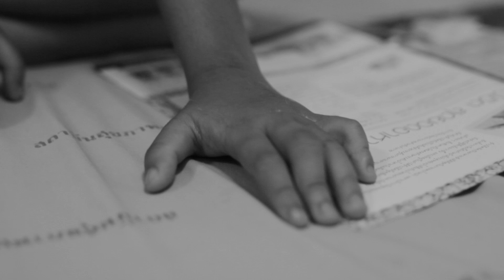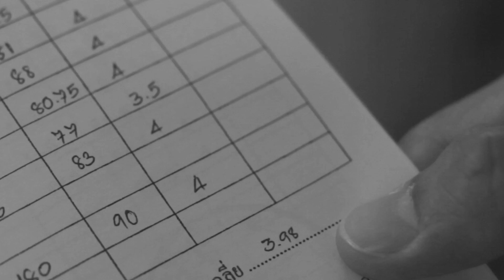Gangster Party #5 Promote